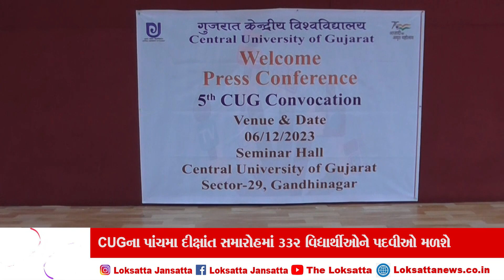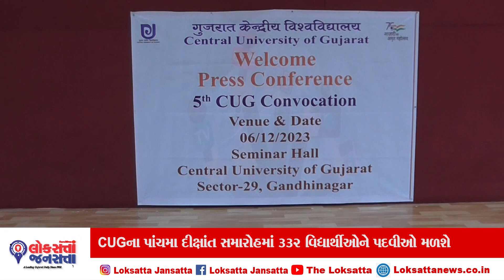CUGના પાંચમા દીક્ષાંત સમારોહમાં 332 વિદ્યાર્થીઓને પદવીઓ મળશે